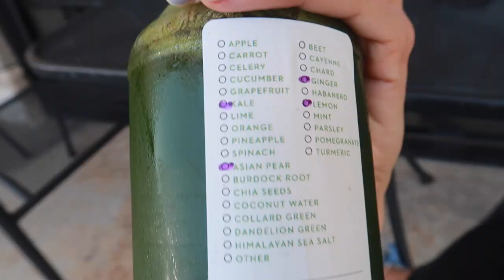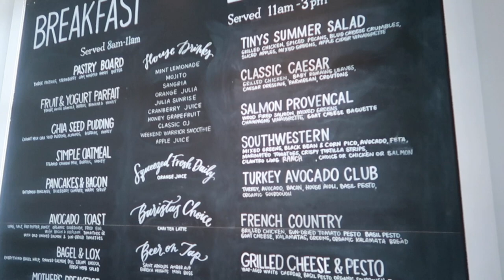un giorno nella mia vita: skincare routine, pranzo fuori, pizza americana | VLOG (sottotitoli)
☆Trovate le mie altre cose preferite | Check out my daily faves

ita: Ciao, sono Sofie! Sono un'italoamericana che si è trasferita a Roma per l'amore e poi dopo aver vissuto in Italia per quasi 4 anni, sono tornata negli USA dove vivo adesso con mio marito Italiano.

eng: Hi, i'm Sofie! I'm an Italian-American who moved to Rome for love, and then moved back to the US after almost 4 years where I currently live with my Italian husband.

Grazie a MERIT Beauty per avermi regalato il trucco menzionati all'inizio di questo video. Tutte le opinioni sono mie.
Thank you to MERIT Beauty for gifting me the makeup products mentioned at the beginning of this video. All opinions are my own.